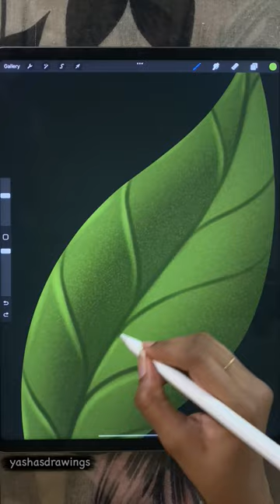Easy Leaf Illustration / Shorts / iPad Procreate Drawings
Simple Digital drawing of a Leaf with iPad Pro Procreate.

Tools:
* iPad Pro 12.9
* Procreate
* Apple Pencil

Leaf Drawing, Digital Leaf Drawing, Leaf Art, Digital Drawing, Illustration, Digital Illustration, Digital Art, iPad Drawing, Procreate Drawings, iPad Pro Procreate, YashasDrawings, Yashas Drawings, Yasha Drawings, Yasha